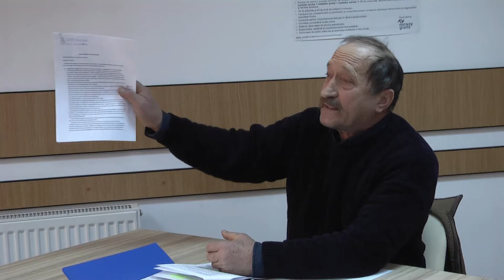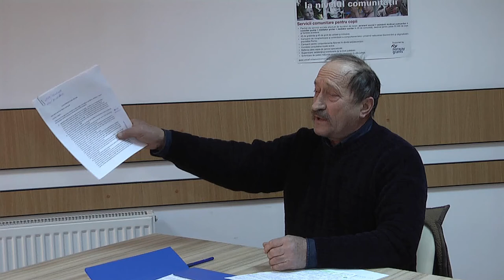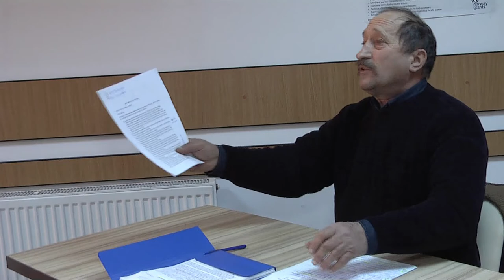LA BALCANI Sedinta Consiliului Local din 30 ian FILMARE EXCLUSIV ONESTI HD 4K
LA BALCANI, județul Bacău, Ședința Consiliului Local din 30 ianuarie 2020 FILMARE EXCLUSIV ONESTI HD 4K.

Cu stimă,
echipa Exclusiv

Vizionare plăcută !